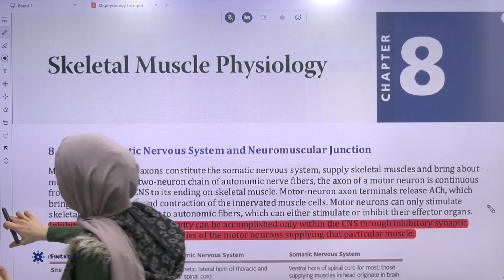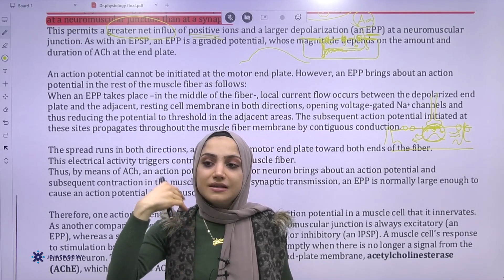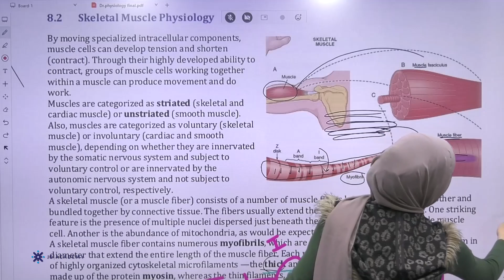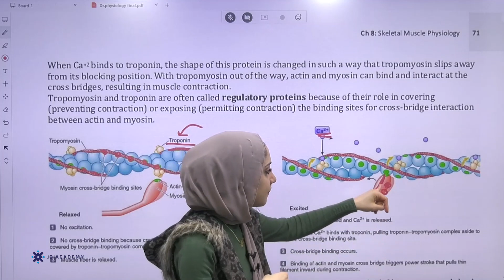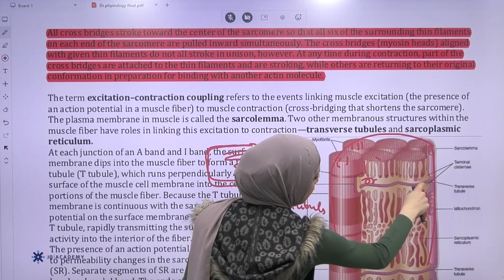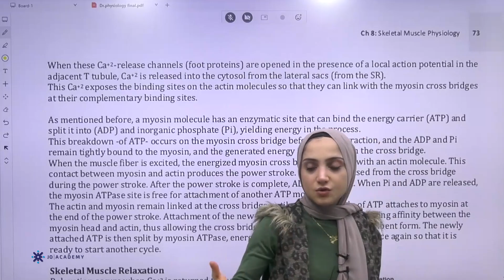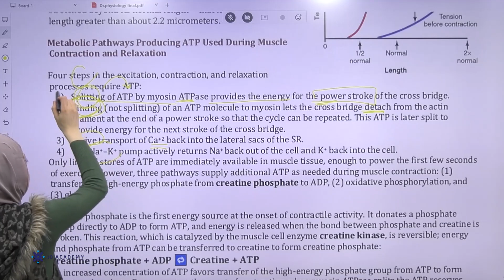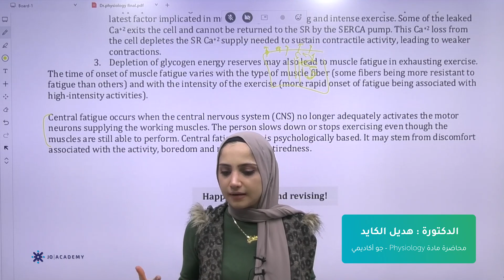Skeletal Muscle Physiology I